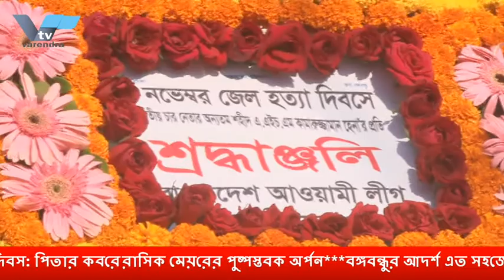জেল হত্যা দিবস: পিতার কবরে রাসিক মেয়রের পুষ্পস্তবক অর্পন